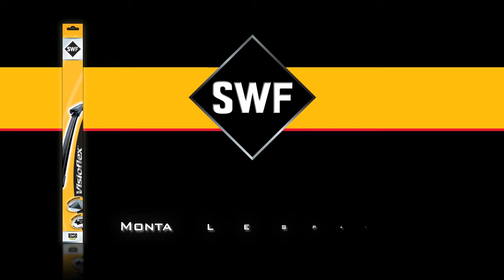SWF Visioflex - montaggio spazzola - istruzione n°2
SWF Visioflex montaggio spazzola tergi con istruzione n°2
Con SWF, monta facilmente la tua spazzola!
1-Solleva il braccio della spazzola
2-Rimuovi la spazzola montata
3-Aggancia la nuova spazzola.
4-Assicurati il corretto fissaggio della nuova spazzola.
5-Appoggia sul parabrezza il braccio e la nuova spazzola.
6-Assicurati il corretto funzionamento della spazzola.

SWF raccomanda di sostituire le spazzole una volta all'anno!